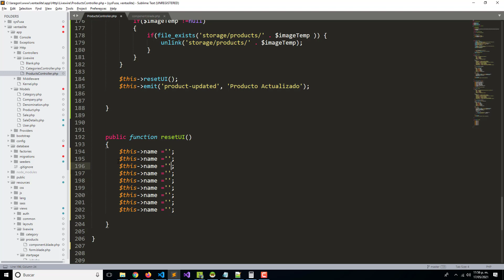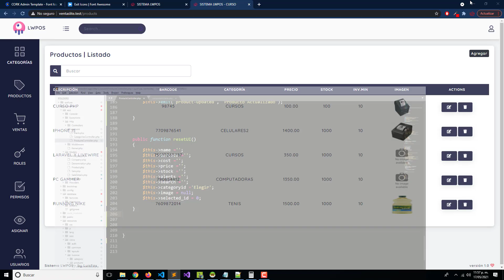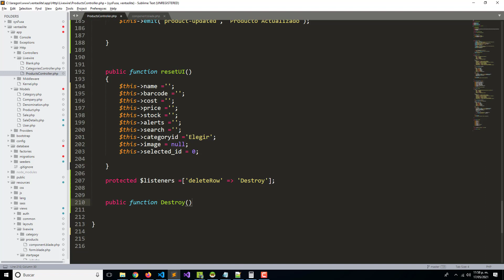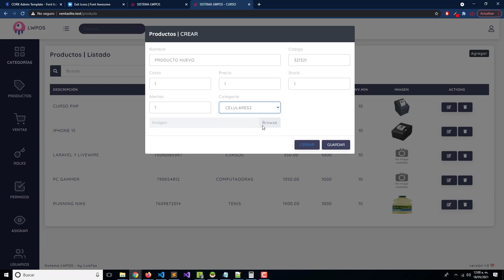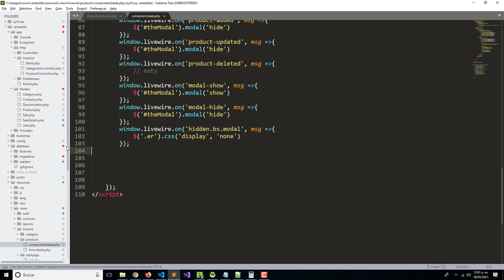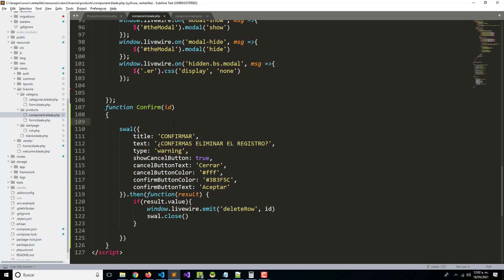Sistema de Ventas Laravel 8 y Livewire | Programación Componente Products 4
En esta clase vamos a continuar con la parte 4 de la programación del componente productos.